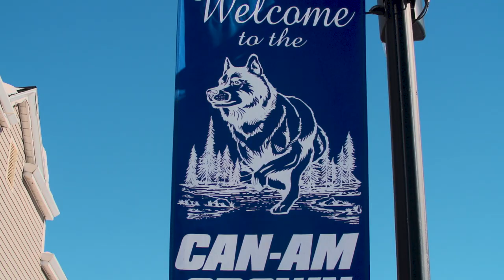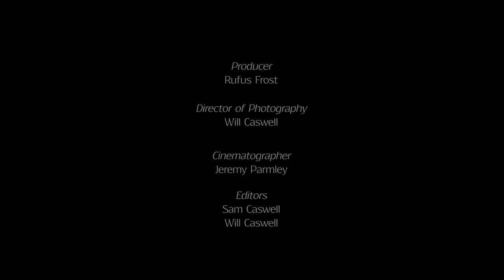TRAILER: Can-Am Crown International Sled Dog Race - 30th Anniversary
30th Anniversary video of the Can-Am Crown International Sled Dog Races.

Starting and ending in beautiful downtown Fort Kent, mushers and dogs run the races through the remote northern Maine woods in the Aroostook County.

This video created by 360 Media Ventures, was shot during the three races (30, 100, and 250 mile) held on March 5-8, 2022. It offers an inside view of the dogs, mushers, volunteers and the spectacular scenery of the Can-Am Crown.

This is the short, highlight video. The full length (15min) video can be found on our Youtube on July 14, 2022.

Thumbnail: Paul Cyr Photography